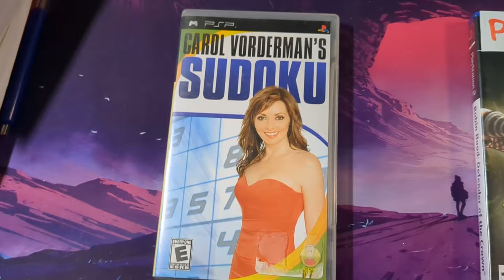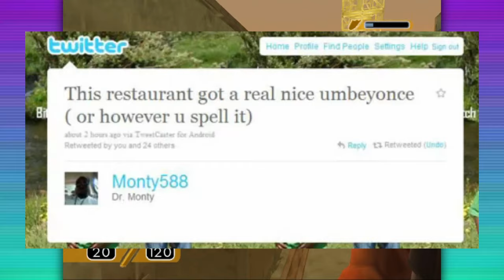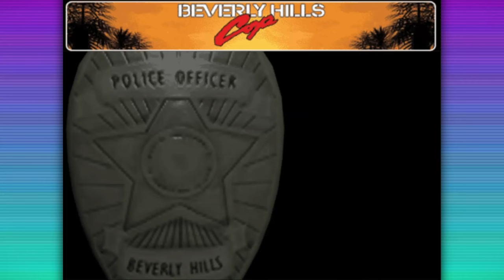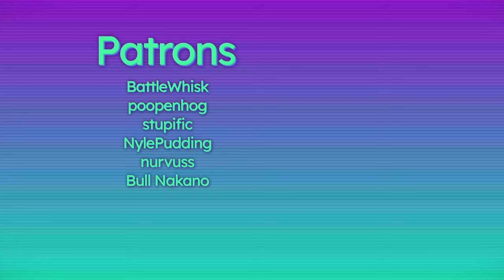Beverly Hills Cop for PS2 is AWFUL, but why?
Bob goes to Los Angeles to look for Eddie Murphy, and finds nothing but pain.